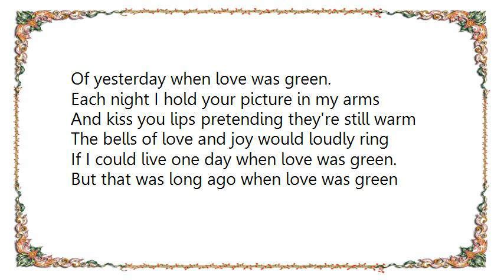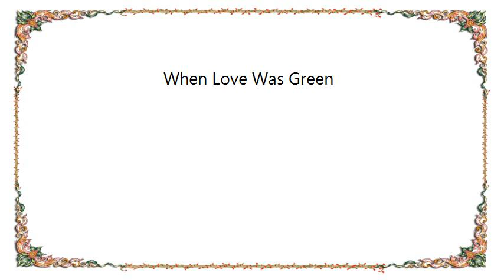George Jones - When Love Was Green Lyrics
[Lyrics George Jones - When Love Was Green]
Each day I live with faith from yesterday
When you were mine the sky's was never grey
With in our hearts each day was filled with spring
But that was long ago when love was green

The season now has grown from green to brown
The clouds of sorrow lets their rain fall down
You're no longer mine but I still dream
Of yesterday when love was green.

Each night I hold your picture in my arms
And kiss you lips pretending they're still warm
The bells of love and joy would loudly ring
If I could live one day when love was green.